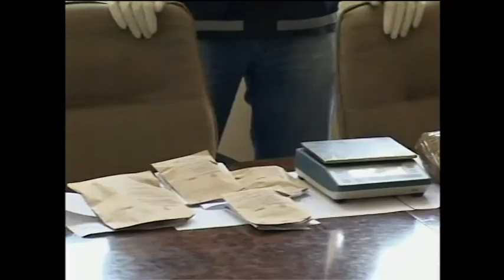vijesti 17 03 2014